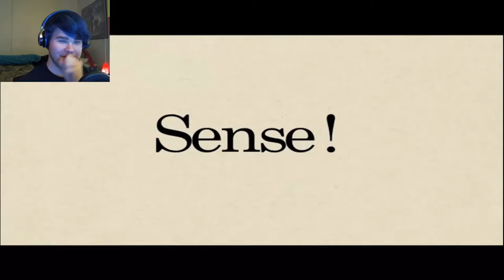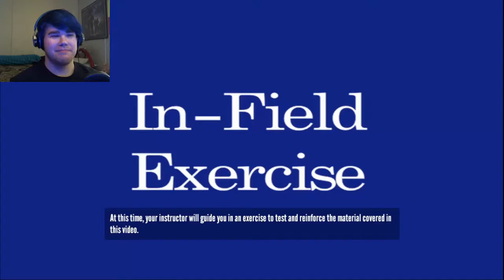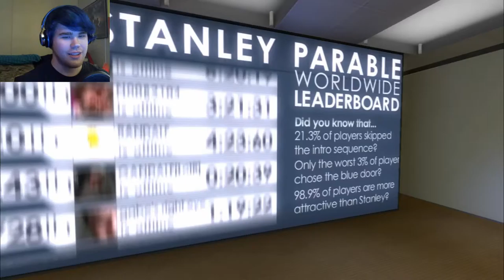The Other Endings Part 2 | The Stanley Parable Part 3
Let's explore the other endings!